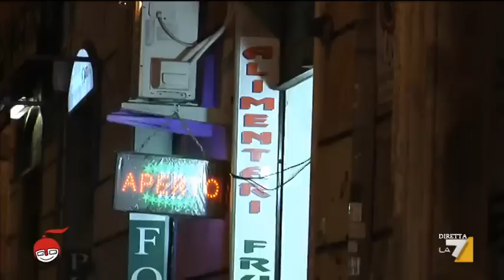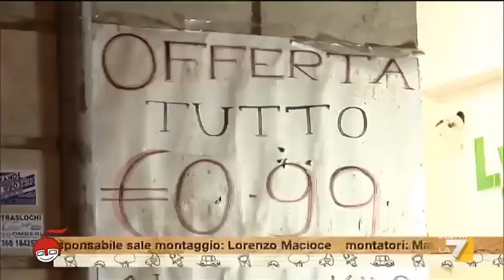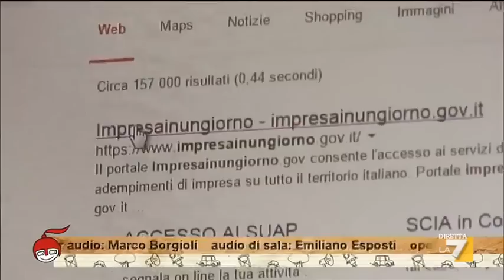I mini-market degli immigrati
Lavorano anche 16 ore al giorno i piccoli imprenditori stranieri che arrivano soprattutto dal Bangladesh offrendo ai clienti prezzi competitivi e orari estremamente flessibili.